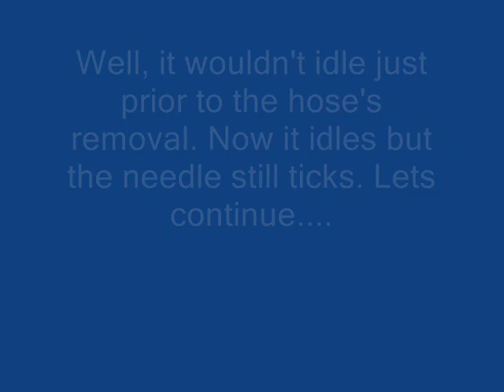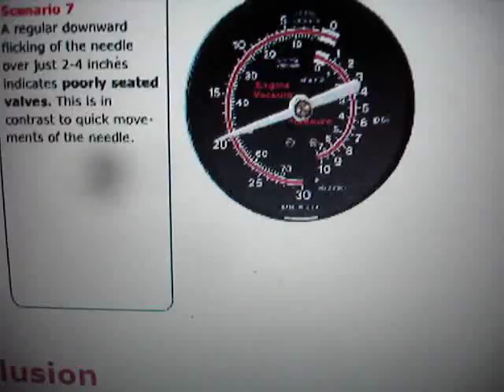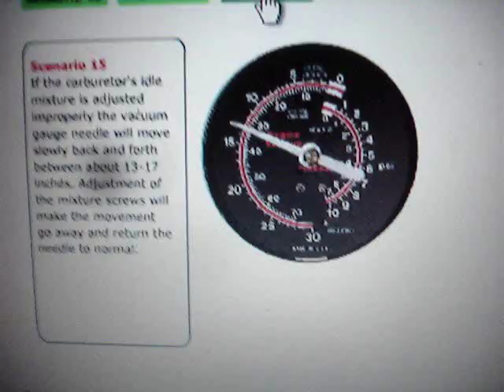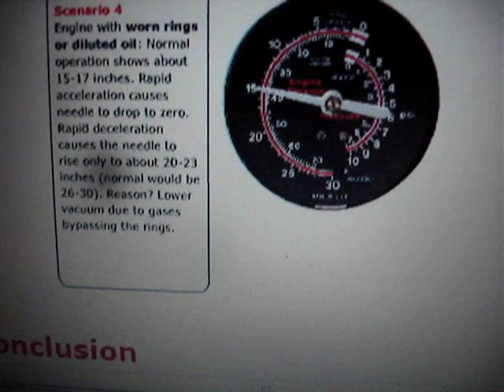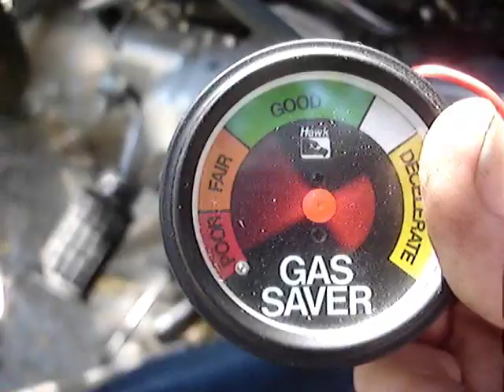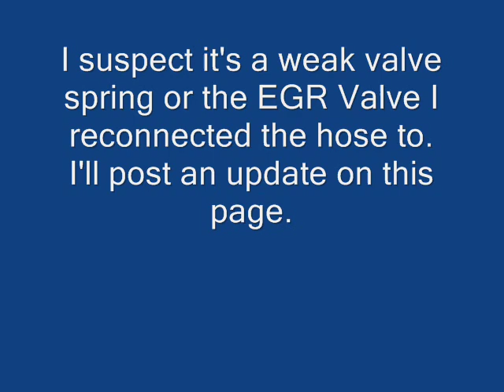How a Vacuum Gauge Works Reading Diagnostics Virago Valve Adjustment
Sticking valve? Weak Valve spring? Setting valve adjustment on a Yamaha Virago. Vacuum gauge Swings widely on idle, indicating a valve issue. Compression is 150, valves were slightly loose. Vacuum gauge indicating a weak valve spring or sticking valve. Perhaps the "EGR" is a cause? Update to follow.